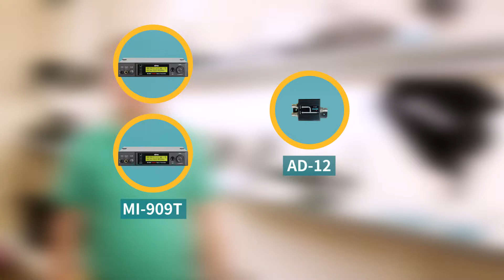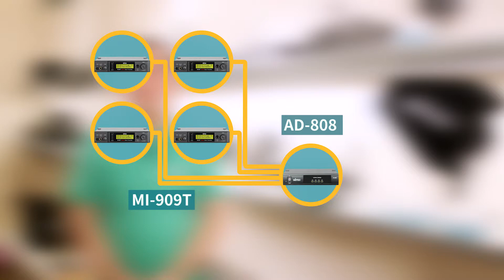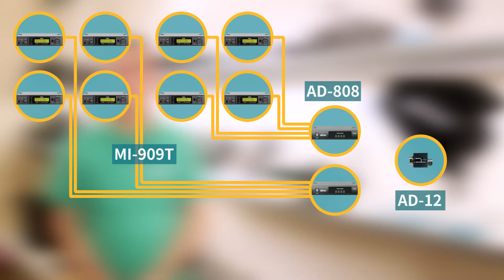MI-909T | Antenna Integration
The Industry's Only True Digital Wireless IEM
MI-909 Wireless Digital IEM System is designed for professional installation and live applications.

Thanks to its DSP & digital diversity technology, the system has superior S/N ratio and wider dynamic range and features digital crystal-clear sound quality, unparalleled RF reliability and digital encryption protection.